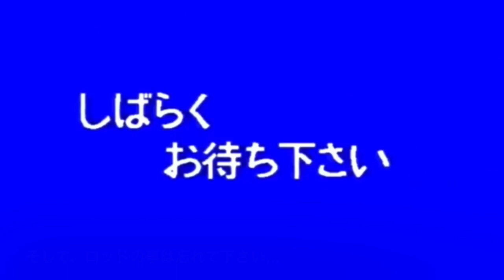Palms in Sydney Australia 【Palms＆平政會】アーバンヒラマサ編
Palmsとのコラボその3
昼飯後、自分のホームグランドの内湾へ。
摩天楼を背景に、大型マゴチやヒラマサを、ショアスロータックルで狙います。
本気出しました。

【Tackle】
Rod: Shimano　Nessa Ci4+S100MH+
Reel: Shimano　19Stradic 4000XG
Line: YGK G-Soul Upgrade X8 #2 200m
Leader: Nanodax 50lb
Lure: Palms　Slow Blatt Slim 40g, Brote 45g